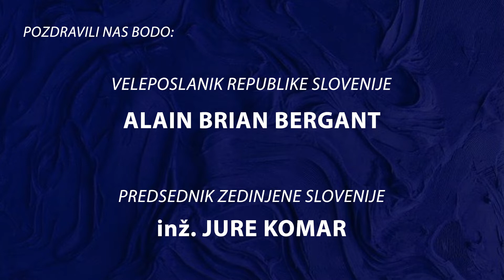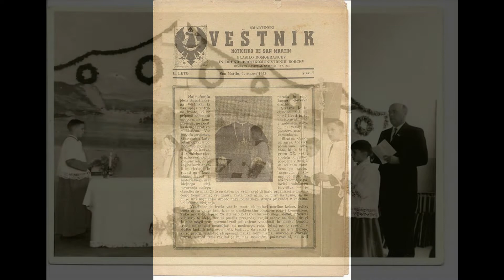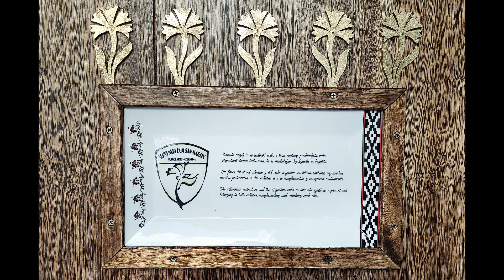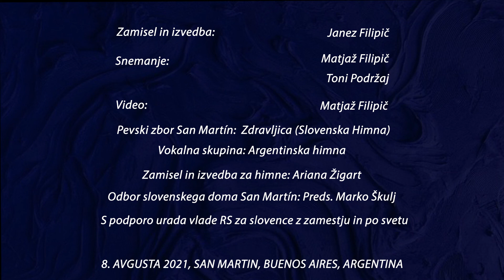61. OBLETNICA SLOVENSKEGA DOMA SAN MARTIN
61. OBLETNICA SLOVENSKEGA DOMA SAN MARTIN.
"Spomini bodo nas popeljali v bodočnost"